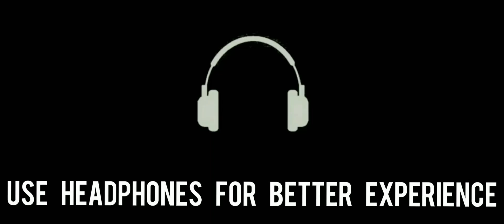Forgotton Anne gameplay | part 1 | Silent gamer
Step into a hand-animated realm in which objects take on a life of their own.

Imagine a place where all that is lost and forgotten goes; old toys, letters, socks. The Forgotten Lands is a magical world inhabited by Forgotlings; living mislaid objects longing to be remembered.

Forgotton Anne is a seamless cinematic adventure with meaningful storytelling and light puzzle platforming. You are Anne, the enforcer who keeps order in the Forgotten Lands, as she sets out to squash a rebellion that might prevent her master, Bonku, and herself from returning to the human world...